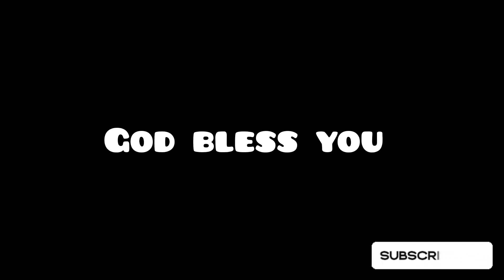Scorpio 14 - 20 October Love Weekly Horoscope. Hindi/ Urdu